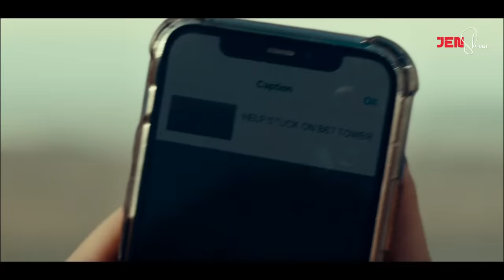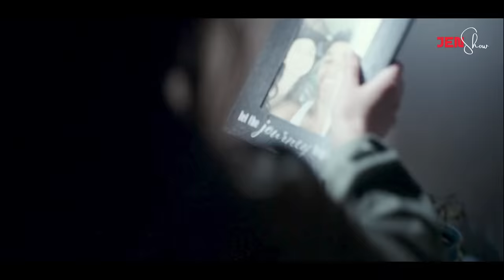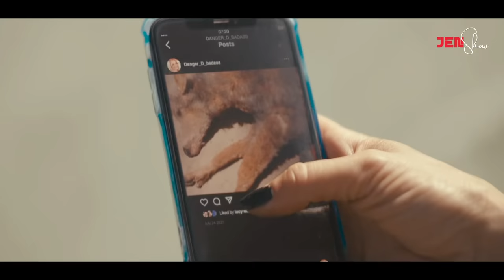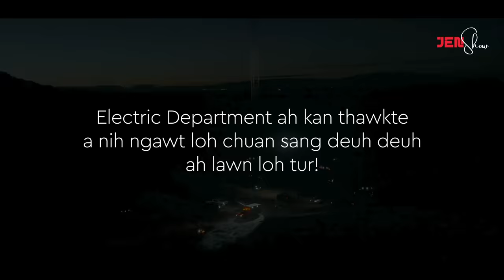Thirban Feet 2000 laia sangah an TANG, chhuk ngaihna a awm tawh si lo !!!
Vlogger Hunter-i leh a thiannu Becky te chu US a tower sang ber palina ni pha, feet 2000 zet a sang TV tower ah an lawn dun a, harsatna tam tak paltlanga a ler an thlen hnu chuan, chhuk leh an tum a, an lawnna leihlawn / kailawn a chhe ta vek mai. An tanna chu a san em avangin tumah auh phak a ni lo a, thlaler ram palaileng tuma tlawh pawh loh hmun a lo la ni zel bawk nen, an dinhmun a khirhin tih theih an nei tlem tak zet. Theih tawp an chhuahna lamah an la inhliam zui, hospital pan pui vat chu ni se an dam khaw chhuak mai thei, an mobile phone lah in signal/network a man bawk si lo, an buaina a punlun tulh tulh.